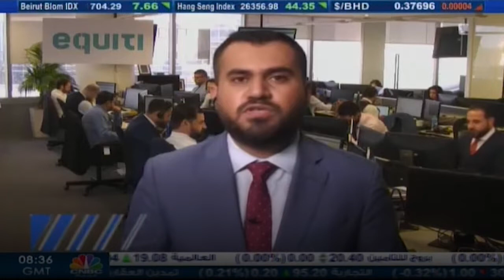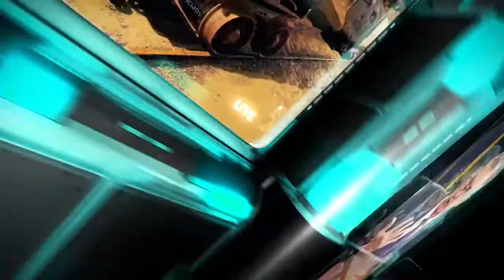التحليل اليومي للأسواق العالمية 3 فبراير 2020